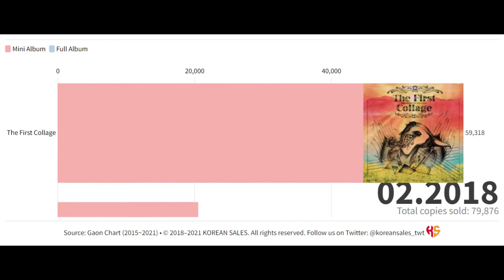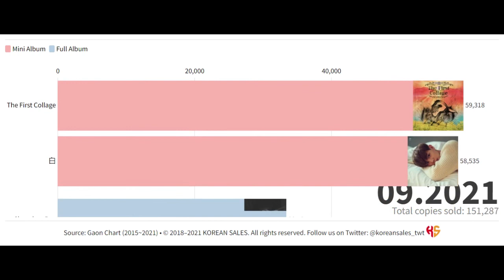YANG YOSEOP TOTAL ALBUM SALES (11.2012~10.2021) | KOREAN SALES